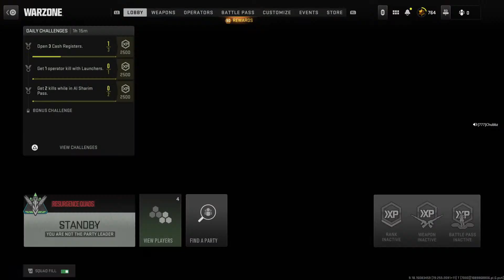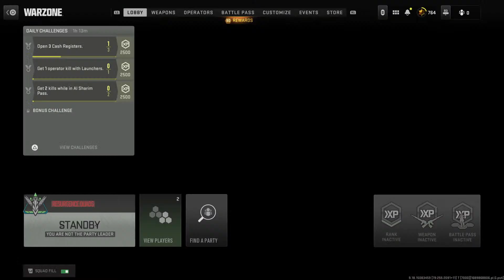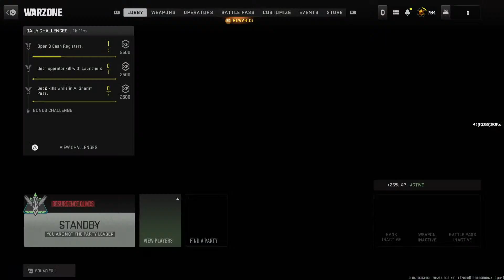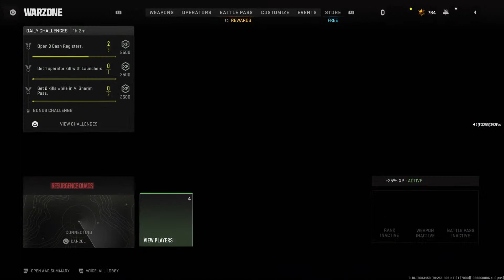Hard2kill412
Drillin at its best 😈